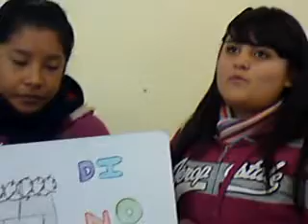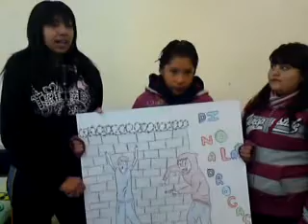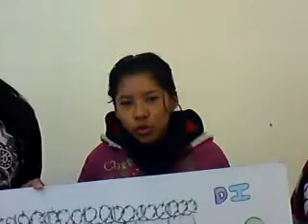CARTEL "EL CONSUMO DE DROGAS COMO PROBLEMA SOCIAL"